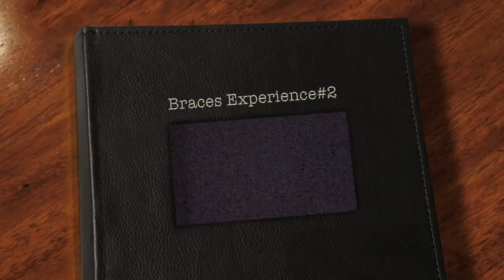Braces Experience *Adult Braces Vlog#2*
Hello Everyone,

I appreciate everyone who has taken the time to watch my Braces Experience. For those who may not have watched the 1st video, my braces journey started *January 2016*. These are clips that I have recorded throughout my Adult Braces Journey. I was a little hesitant with posting these series of videos, but I'm pushing through my insecurity in the hopes that I can help someone else who is self conscious about their teeth and want to make a change.

🌻 Come follow my fitness journey on Instagram: Lifeofmary_tee